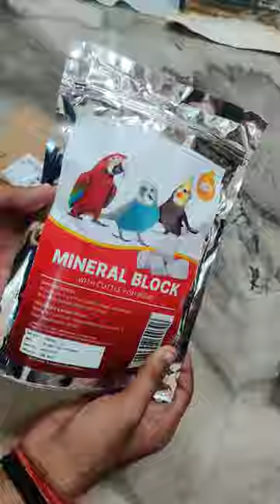Budgies ki health ka poora khayal 🥰 | Boltz Mineral block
Boltz mineral block's amazing result 😍
Follow @freeexoticpet for more.

100% Natural: Boltz mineral block for birds is a complete natural product made in a standard manufacturing facility

ALL IN ONE: Boltz mineral block for birds is rich in calcium, helps in the strengthening of beaks, bones and proper construction of eggshells during breeding phase.

EASILY DIGESTIBLE: Boltz mineral block is easily digestible for all types of birds and there is improvement in birds immunity level.

Optimum health: it contains 96% minerals and vitamins to support all birds vitamins needed and keep birds healthy.

MADE IN INDIA: Boltz mineral block for birds is made in India.